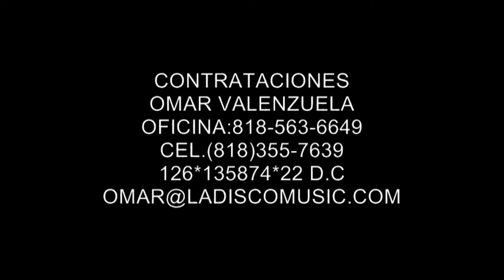BORRACHO ESCANDALOSO EL K O M A N D E R 2011 M A